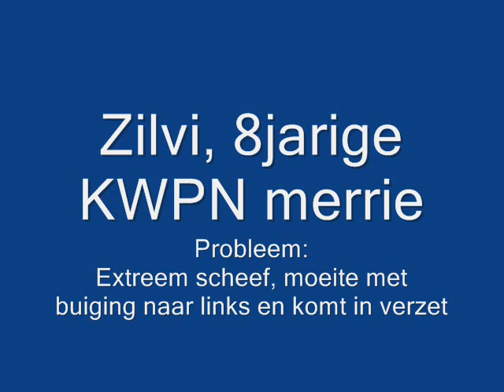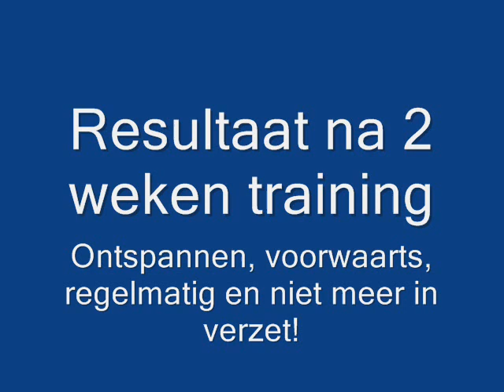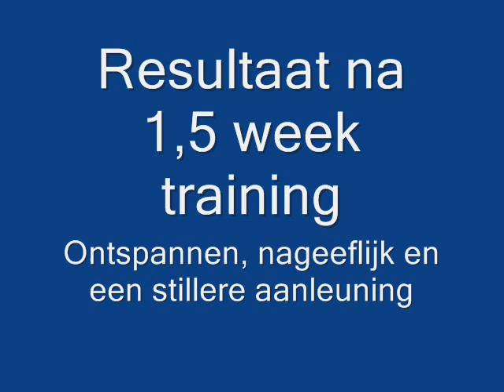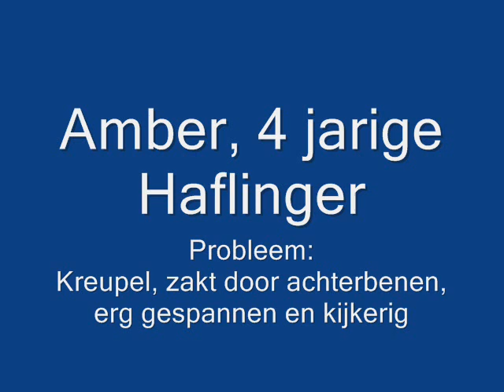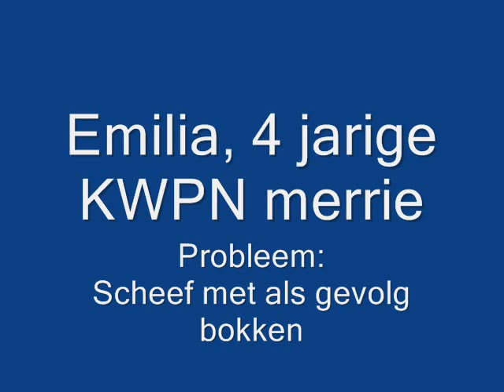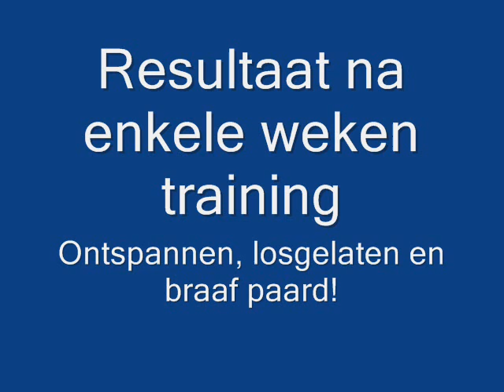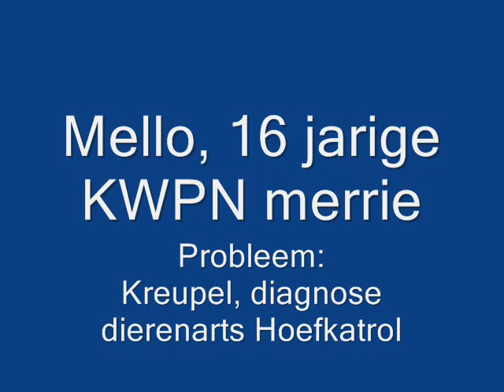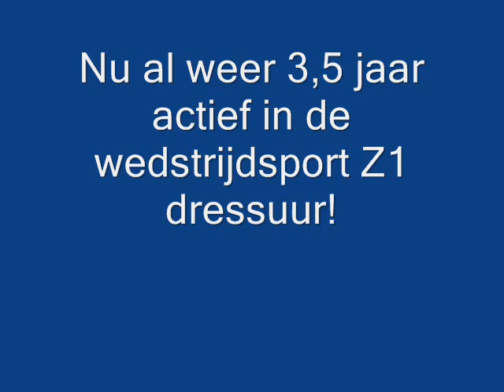Trainingsstal Faber - Rechtrichten volgens Klassieke Rijkunst (Antoine de Bodt)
In deze promovideo laten wij een aantal van onze successen zien die wij de afgelopen jaren hebben gemaakt. Alle paarden zijn met problemen bij ons gebracht en weer met goed resultaat naar huis gegaan.